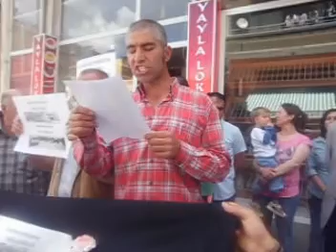Doğanşehir HDP, Soma için yürüyüş ve basın açıklaması yaptı